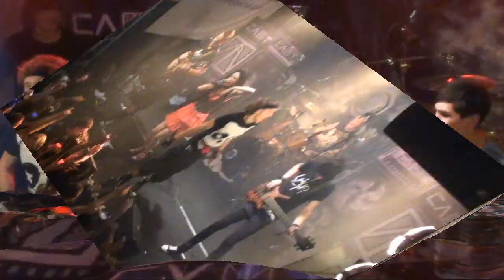СЛОТ - Большой концерт каверов - Икра (Москва)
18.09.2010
video by tanuffka